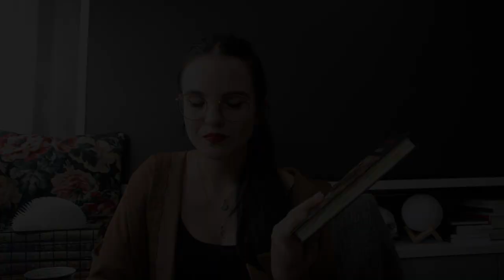RESEÑA: LUCIFER CIRCUS de Pilar Pedraza 🎪 | moonlight books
Seguimos con la fiebre de Pilar Pedraza! Habéis leído ya algo de la autora?

Partes del vídeo:
00:00 Intro
01:2 Resumen
03:31 Opinión
07:23 Despedida